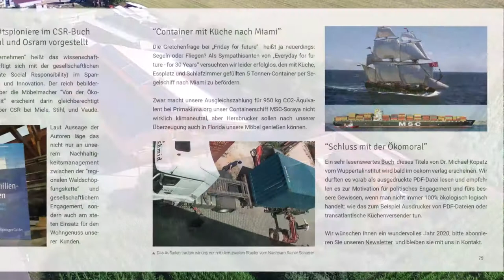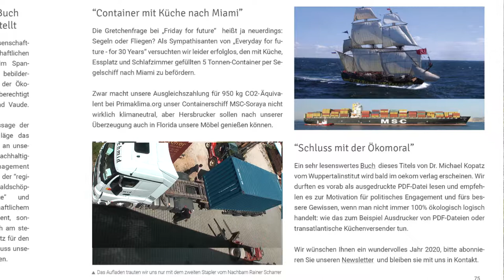Das Jahrbuch 2019 der Möbelmacher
Was im letzten Jahr alles los war, erfahren Sie im 24. Möbelmacher-Jahrbuch 2019.